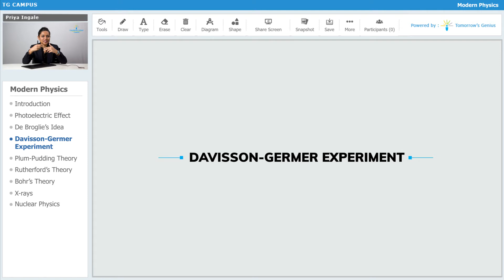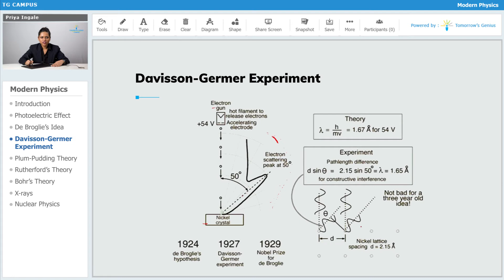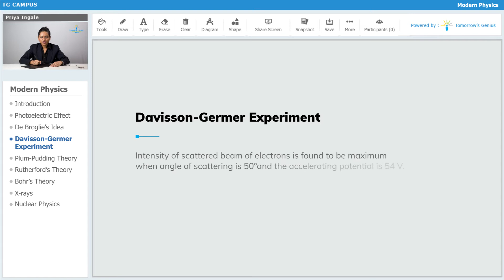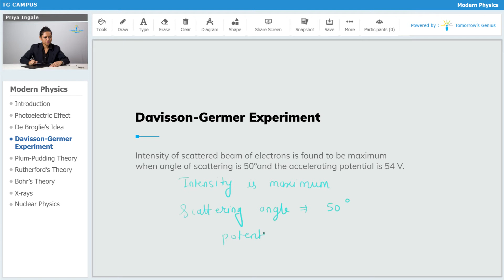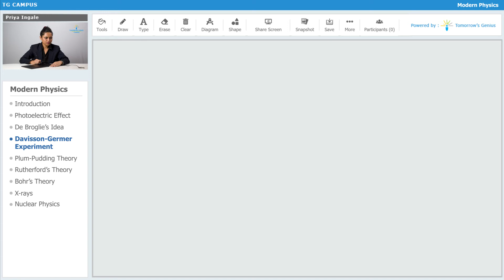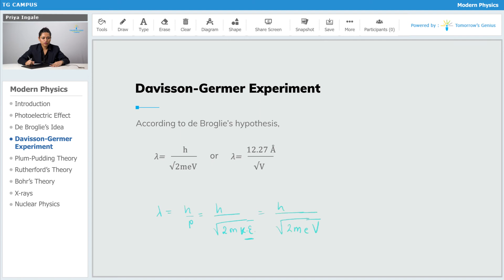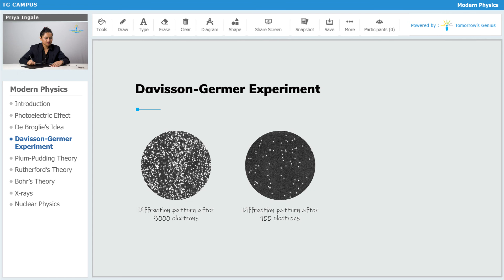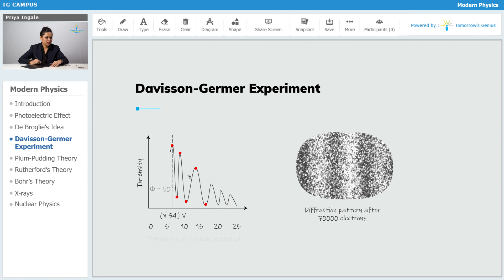Davisson-Germer Experiment | Modern Physics | JEE | NEET | Physics - TG Campus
In this video, you will learn about the Davisson-Germer Experiment. This video will help in more about the experiment, its arrangement, result, and conclusion. Learn more about the Davisson-Germer Experiment with Tomorrow’s Genius. Let us make learning fun & create Tomorrow's Geniuses today with the best Faculties.